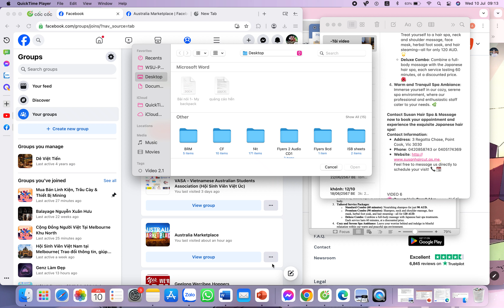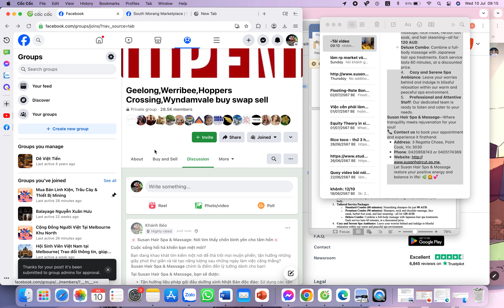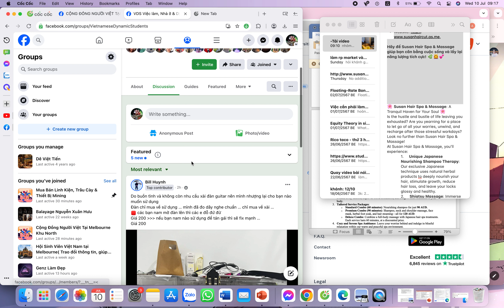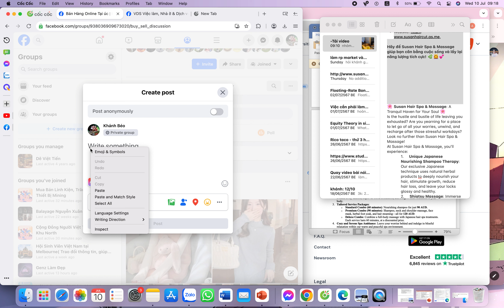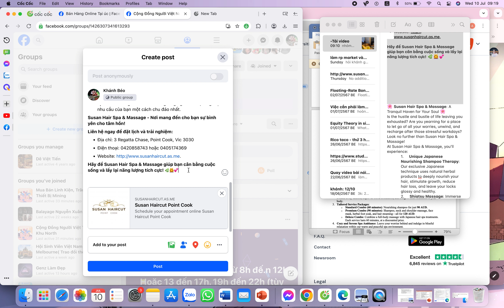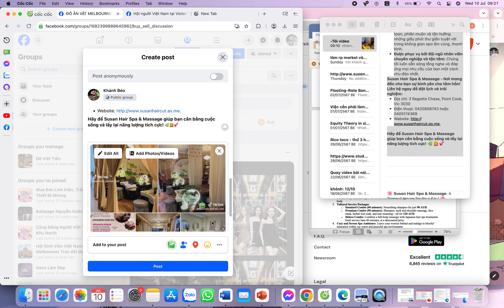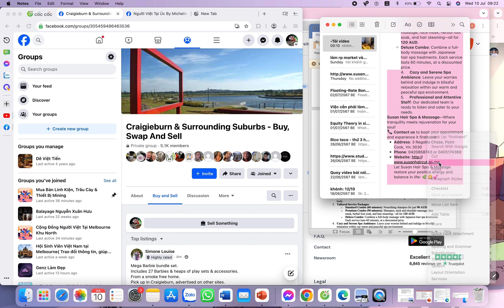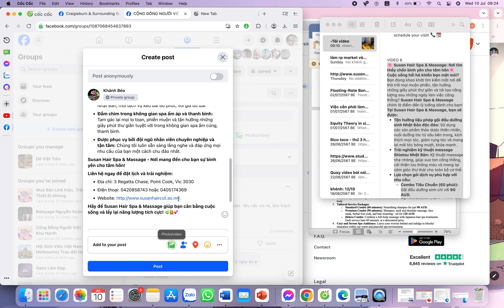Video 3.1 (10/7/24)